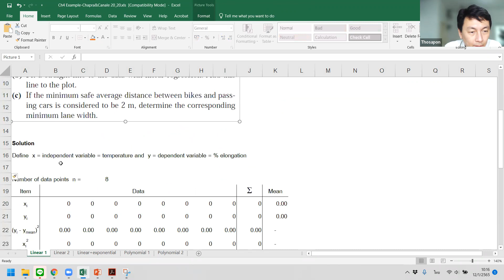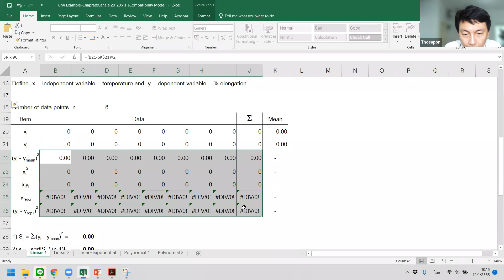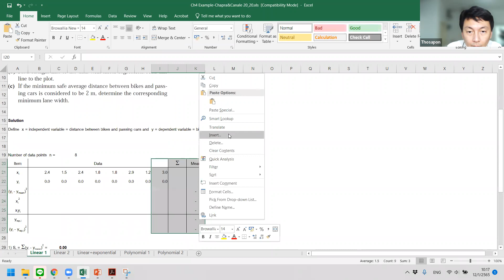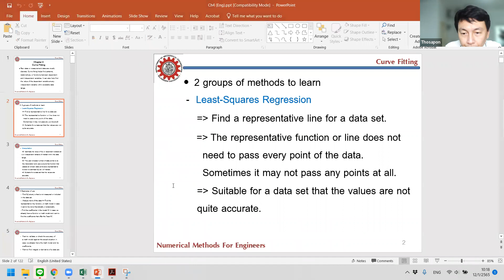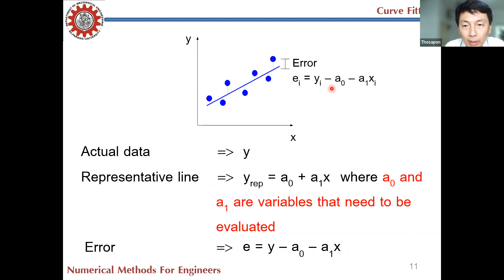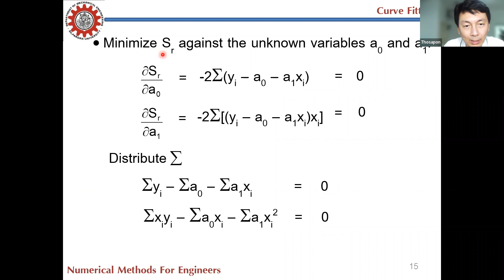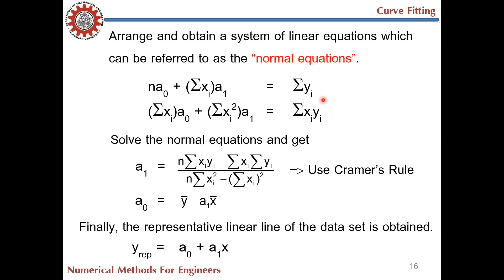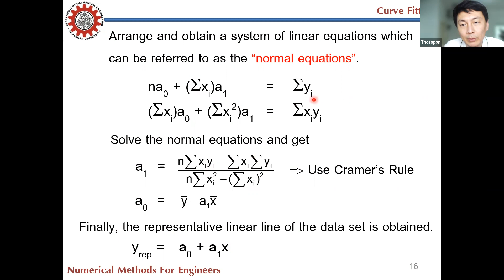NM4ME 2564-2 S1 S2 EP10-03 Curve Fitting-Part 1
บันทึกการเรียนการสอนวิชา 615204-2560 Numerical Methods for Mechanical Engineers
กลุ่มที่ 1 และ 2

บันทึกเมื่อ: จันทร์ 12 ม.ค. 2565 เวลา 09:25-11:10 น. และ 13:00-14:45 น.

Curve Fitting
- Linear Regression